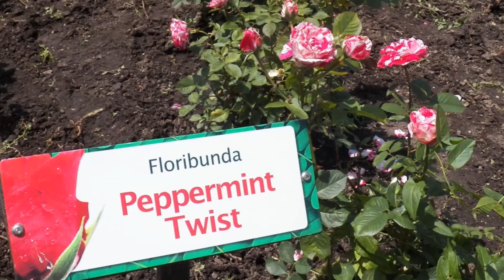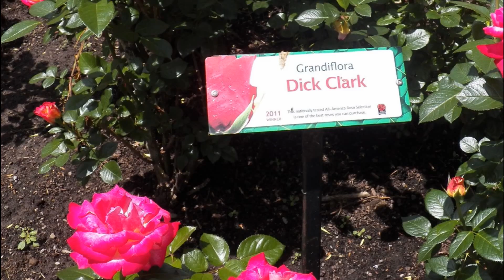Maplewood Rose Garden - Rochester, New York